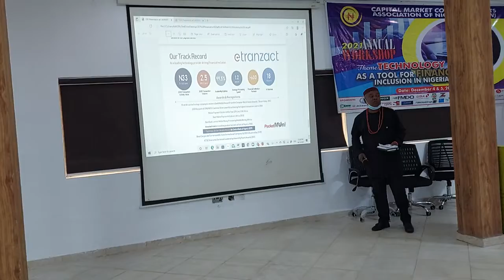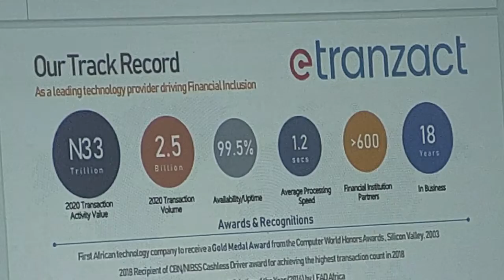C E O eTransact Intl Niyi Toluwalope speaks at CAMCAN 2021 Annual Workshop